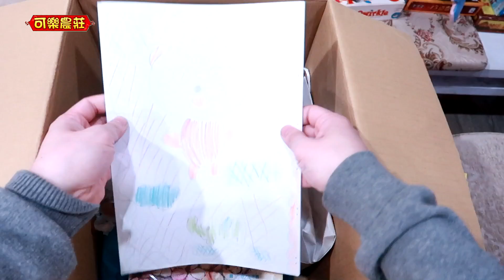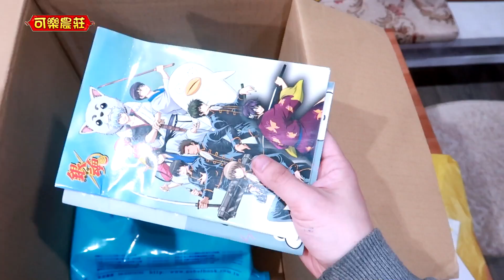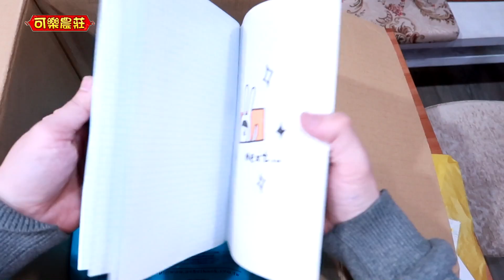小高驚呆了! 我的粉寄史上最大箱粉絲寄禮 by 博也亞森 [小高粉寄開箱]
超大箱我都傻了…
粉絲寄禮請寄至：
32088 桃園市中壢區東明街78號 可樂農莊收 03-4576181
如需店到店請至FB私訊:
►Prev上一部：在光南買的 知育菓子 咖哩烤餅小達人
拍攝：中壢可樂農莊桌上遊戲